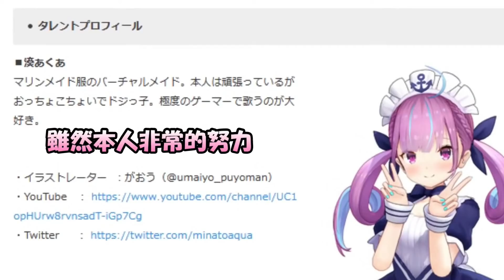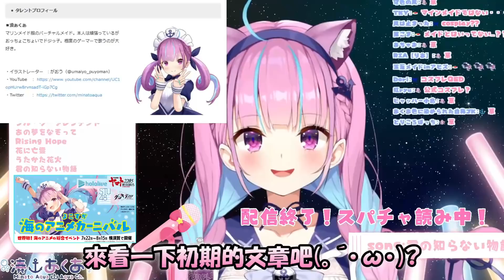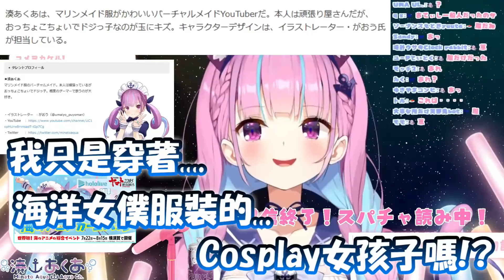做到現在3年了....阿夸終於發現自己根本不是女僕，而只是在COSPLAY(ﾟДﾟ;)【湊あくあ】【Hololive/ホロライブ】【vtuber中文字幕】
肉源
【歌枠】横須賀ライブに向けて！歌うううう！！【湊あくあ/ホロライブ】